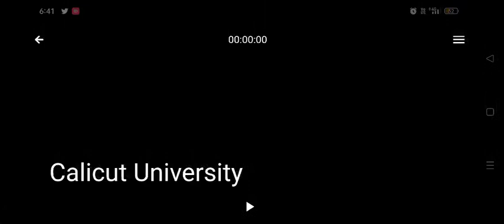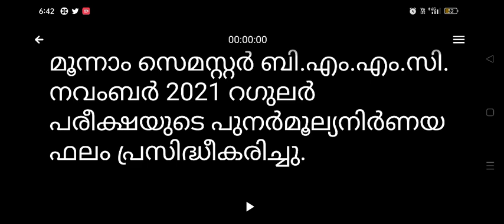calicut university news today malayalam | Calicut university latest news/updates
The University of Calicut is the largest University in Kerala. Established in the year 1968, it is the second university to be set up in Kerala.